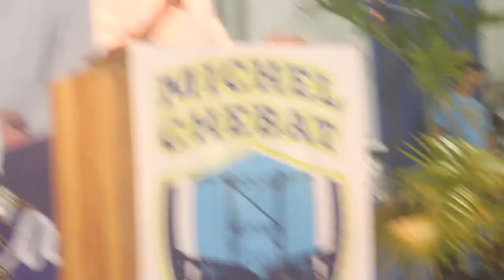Bullet Tree Village Council chairman Mr. Tai Wu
Bullet Tree chairman Mr. Tai Wu shows solidarity with Michel Chebat